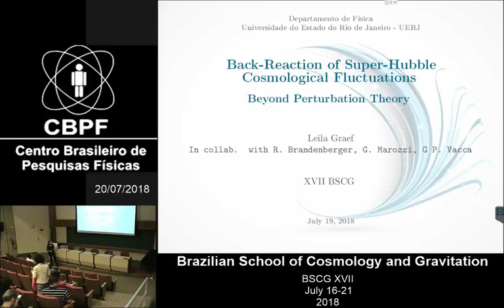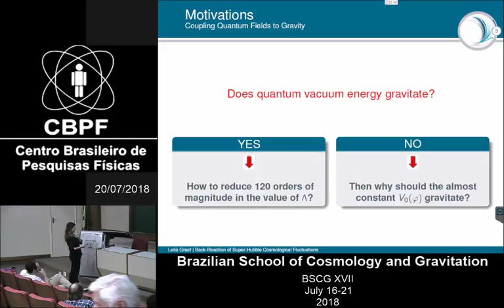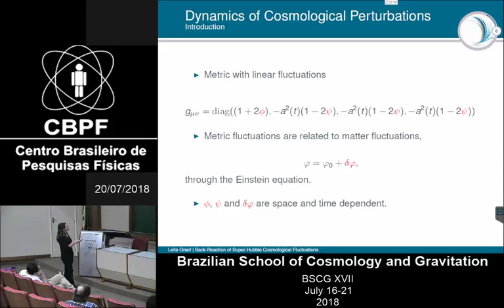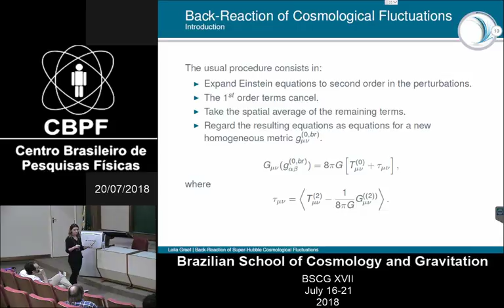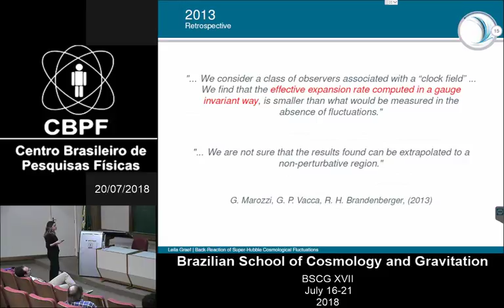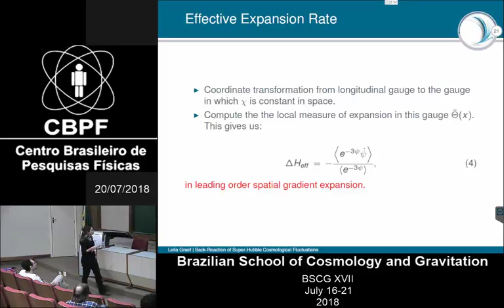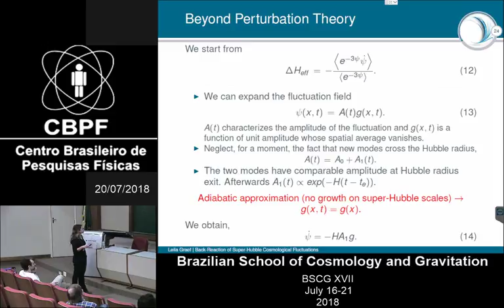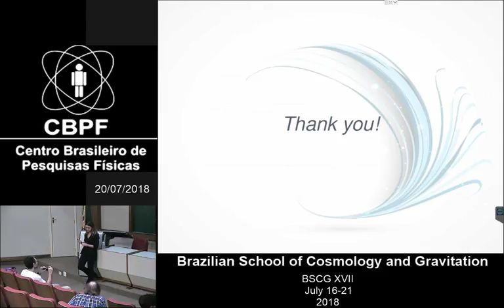CBPF - 20/07/2018 - BSCG Brazilian School of Cosmology and Gravitation Part 3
BSCG XVII -  Brazilian School of Cosmology and Gravitation

Local: Auditório Ministro João Alberto Lins de Barros, no CBPF, à rua Dr. Xavier Sigaud 150, Urca, Rio de Janeiro (RJ).

Dia :16 à 21 de julho 2018

Horário: 09h